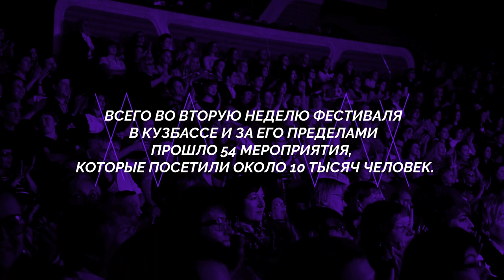2-я неделя первого Международного театрального фестиваля-форума «Сверкающие грани театра»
Насыщенной выдалась вторая неделя Международного театрального фестиваля-форума в Кемеровской области – Кузбассе «Сверкающие грани театра» 💫

За семь дней в разных уголках региона прошли более 50 фестивальных событий разных форм и форматов, которые посетили около 10 тысяч человек.

Всё разнообразие второй фестивальной недели – в новом выпуске видеодневника.